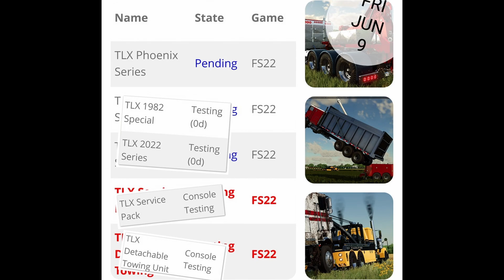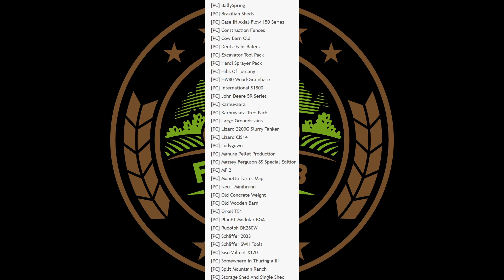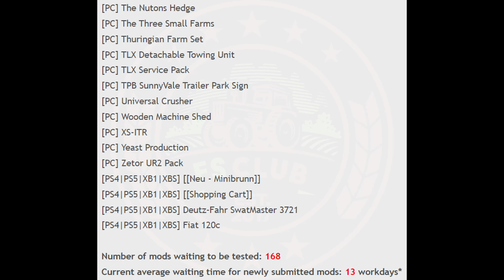FS NEWS! HUGE No Creek Farms Release, Carpathian Countryside Update, Plus New Crops On Lazy Acres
FS Daily News - June 9th 2023

Clubs Discord.